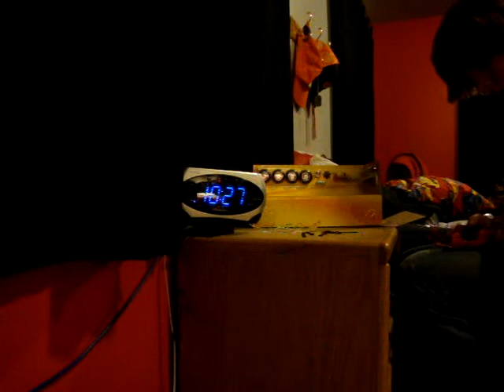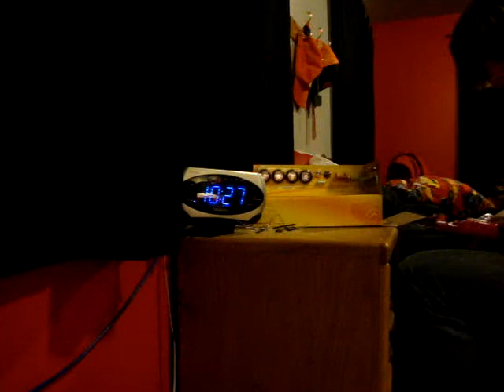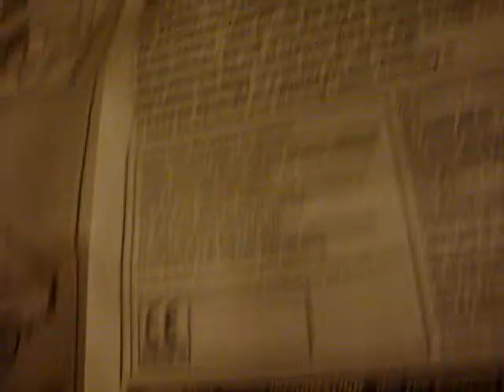1967 Chevelle SS part 3